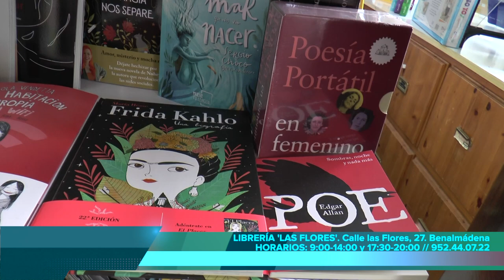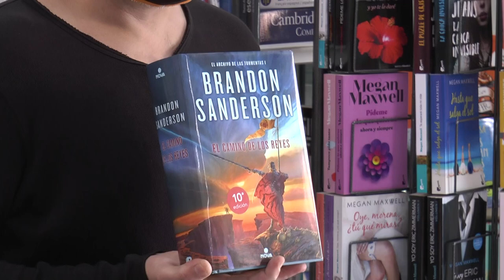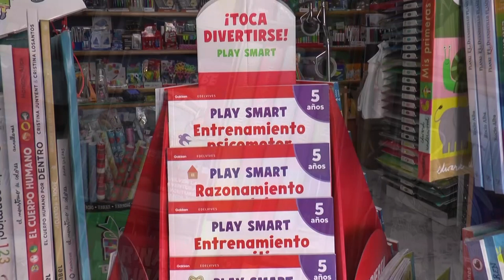Feria del Libro Benalmádena 2021. Librería Las Flores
La situación sanitaria ha motivado que la Feria del Libro de Benalmádena de 2021 se realice íntegramente en formato digital.

Una de las librerías más longevas del municipio

La Librería Las Flores presenta su propuesta.